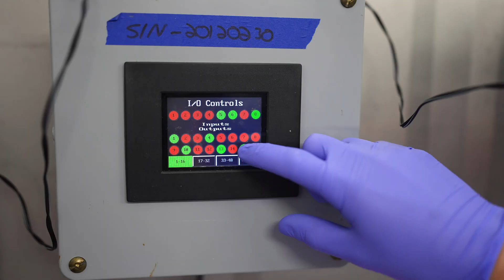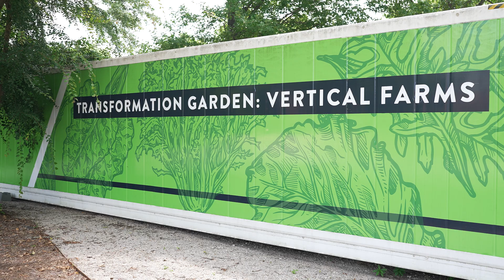Auburn Agriculture | Transformation Garden